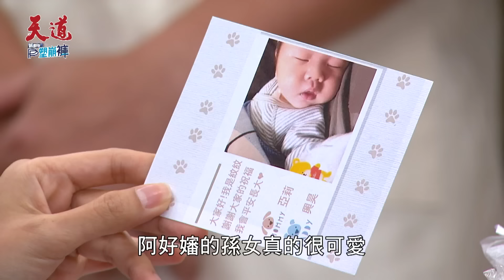天道 EP85｜新婚夫妻迎接寶寶立刻發生悲劇...太太痛苦到忘了腦公是誰｜精華